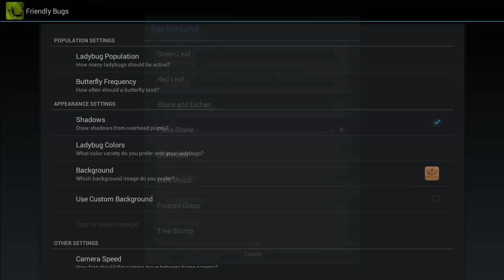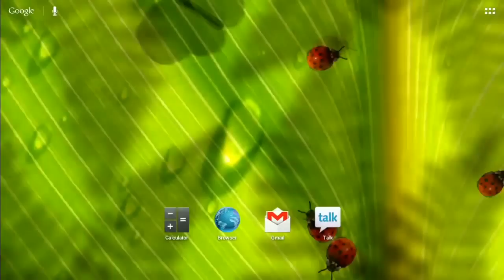Friendly Bugs Live Wallpaper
Let the world's cutest insects - butterflies and ladybugs - explore your home screen in this live wallpaper for Android phones! Double-tap to make ladybugs dance!  Tap on the butterflies to scare them off, or tap on a ladybug to say hello!